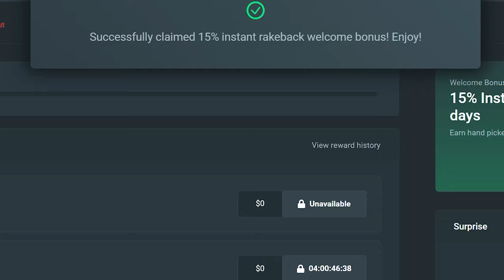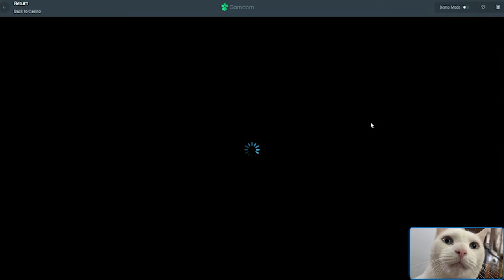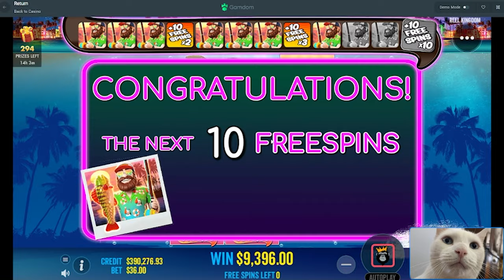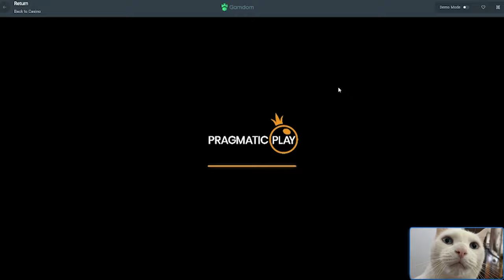These Slots Gave me a $200,000 CASHOUT!!! (stream highlights)